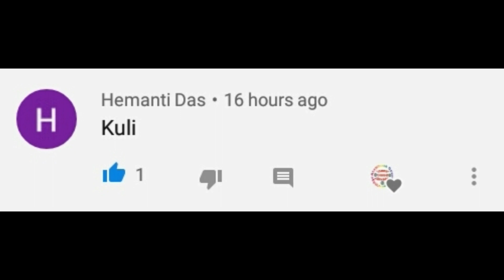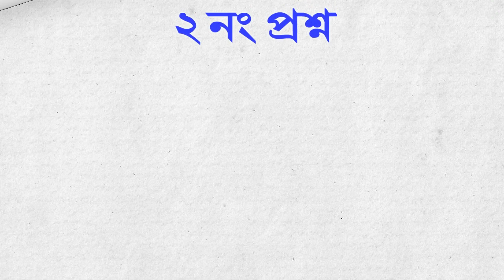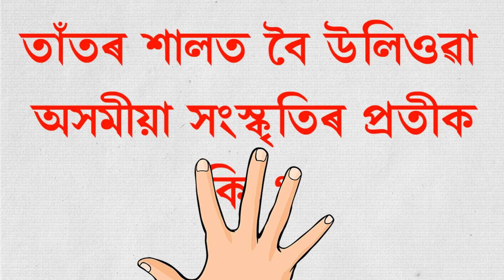Bihu related Quiz || ব'হাগ বিহু | Happy Rongali Bihu | Bohag Bihu 2020 | Assamese GK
Bihu related Quiz || ব'হাগ বিহু | Happy Rongali Bihu | Bohag Bihu 2020 | Assamese GK | Assamese Quiz Bihu related Question || (part-48)

         বন্ধুসকল আপােনালোকৰ বাবে এই ভিডিঅ'টোত 5 টা প্ৰশ্ন আৰু উত্তৰ আছে | প্ৰশ্নকেইটাৰ উত্তৰ দিবলৈ 5 ছেকেণ্ডকৈ সময় দিয়া আছে, যদি  উত্তৰকেইটা জানে বা সময় আগত উত্তৰ দিব পাৰে তেন্তে আপোনালোকে উত্তৰটো   Comment কৰি জনাব আৰু আপোনালোকৰ বাবে শেষত এটা প্ৰশ্ন আগবঢ়াইছো যদি উত্তৰটো জানে তেন্তে Comment কৰি নিশ্চই জনাব | অহা শিতানত শুদ্ধ উত্ত দিয়া প্ৰথম দহ জনৰ নাম উল্লেখ কৰিম |

      আমাৰ এই Video টো চাই যদি ভাল লাগিলে Like কৰিবলৈ নাপাহৰিব আৰু বন্ধুবৰ্গলৈ Share কৰি দিব | আৰু আপুনি যদি মোৰ channel লৈ প্ৰথম আহিছে তেন্তে এনে ধৰণৰ Video  আৰু পাই থাকিবলৈ আমাৰ এই YouTube channel  টো Subscribe কৰি ল'ব  |

Abut : "Assamese GK" is a Assamese YouTube Channel, where you will get interested content like GK, Quiz, Riddle, Puzzle ect, in Assamese.

Subscribe for more MCQ, Positive Interesting GK Questions, exam related questions, General knowledge, Current Affaris in Assamese, Self Help Video in Assamese, If you feel this video is helpful, then don't waste the time be first to Like & Share the video.

Assamese GK
     Thanks